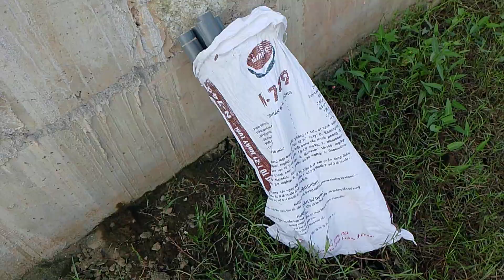ĐI THẢ TRÚM LƯƠN P1. A XEM XEM PHẦN 2 NHÉ